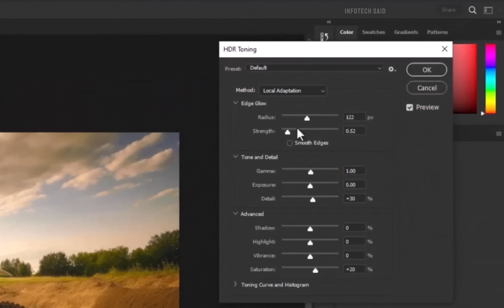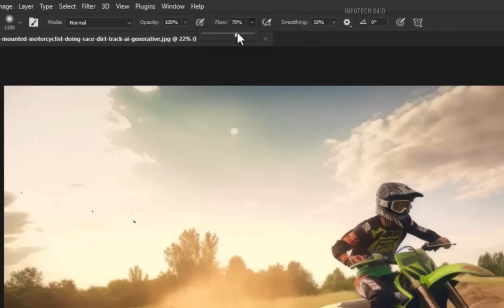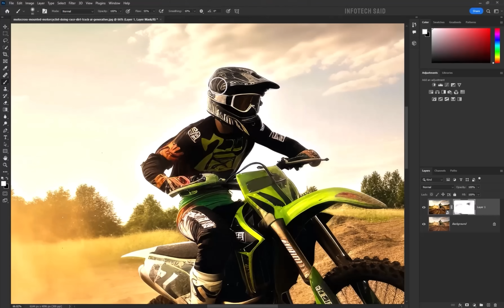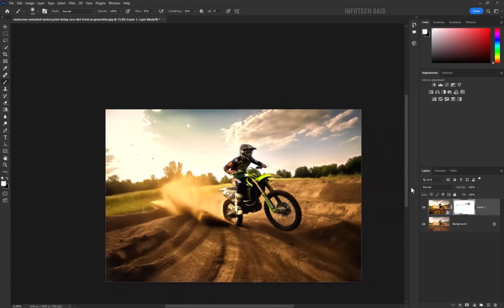Juicy-HDR-Effect In Photoshop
Create a Super Cool HDR Effect with Photoshop! Learn how to apply HDR Toning non-destructively, with much more control. In this video,  we'll quickly apply presets to add punch to your images and learn how to use Smart Objects to keep things clean.